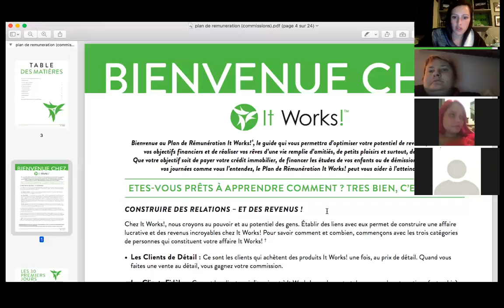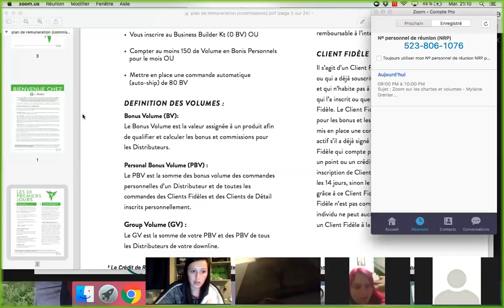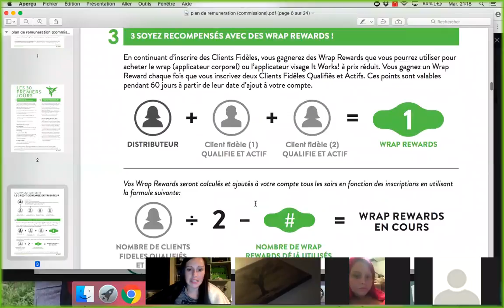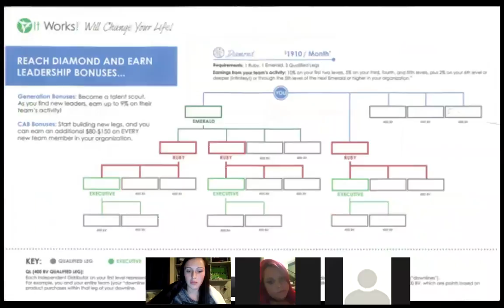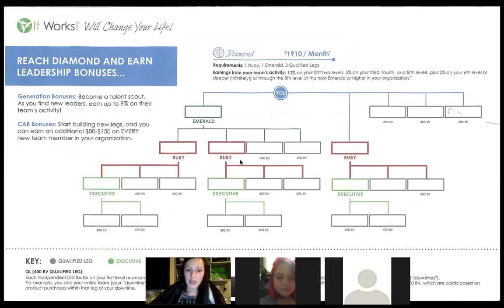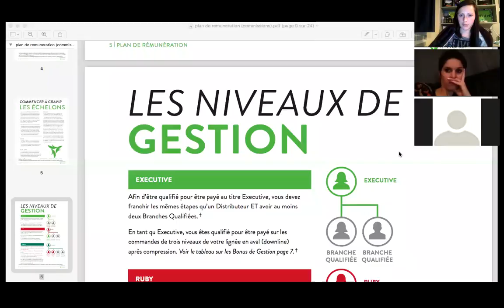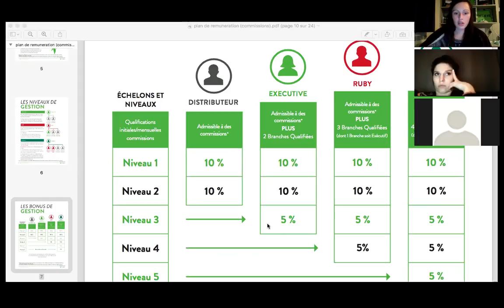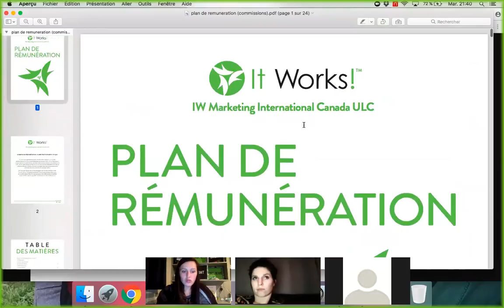Zoom Chartes:Volumes 21 Mars 2017